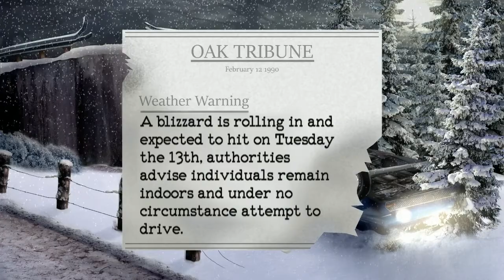Shiver Gameplay [HD] [PC]